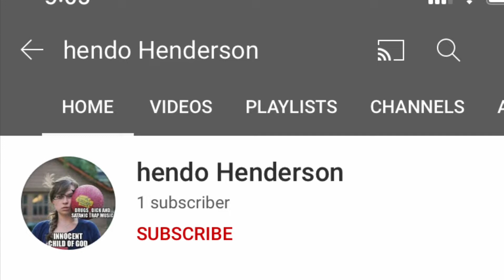BigKayBeezy on his rise to Fame💪🏾Next to Blow Out Taxas🔥Polo G Collab🤯From southside Chicago 😱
SUPPORT💪🏾💯🙌🏾🦍🦍🦍